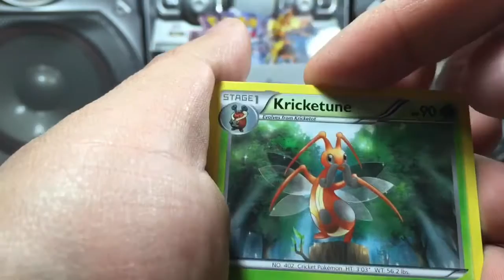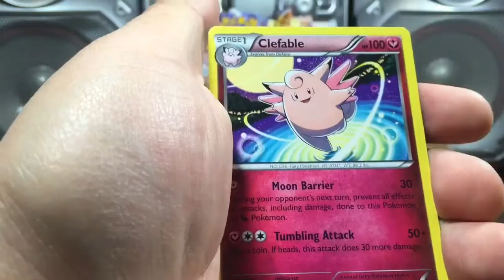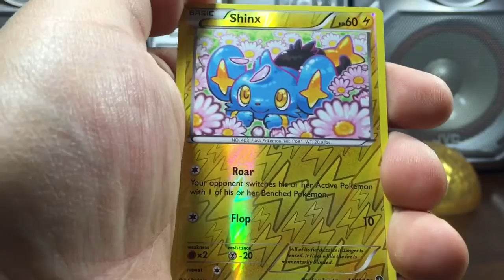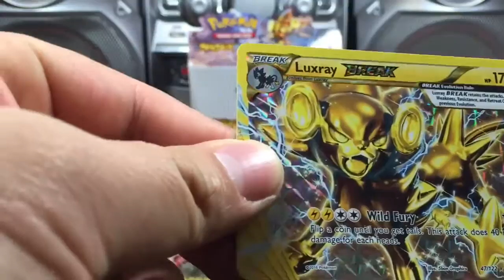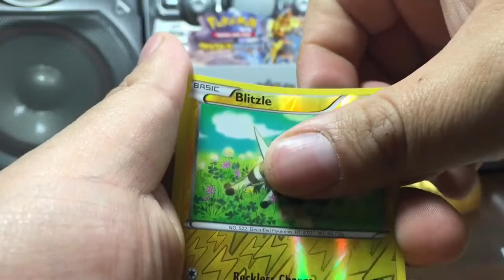Pokemon TCG XY BREAKpoint 4 Booster Pack Break 2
4 breakpoint booster packs with a luxray BREAK